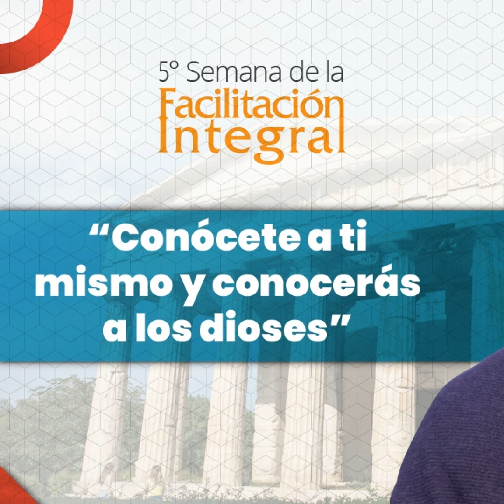[Podcast - Ep 5] “Conócete a ti mismo y conocerás a los dioses”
Aprende por qué es imposible detonar transformaciones integrales en otros, si antes no te comprometes 100% en ser un facilitador de tu propio desarrollo.